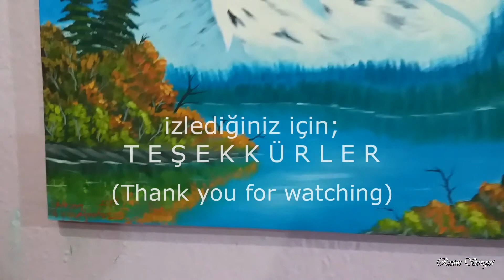Akrilik Boya ile İLKBAHAR | DAĞ | GÖL | AĞAÇ | Bob Ross Tarzı Resim Nasıl Yapılır ? STYLE painting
How to make bob ross style picture with acrylic paint.

hızlı resim